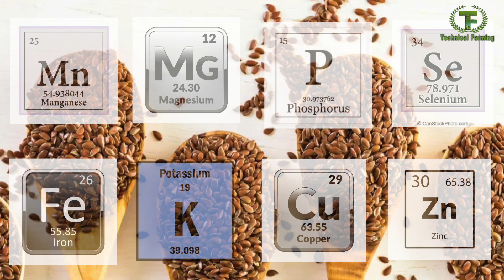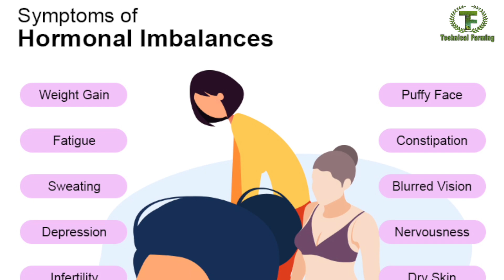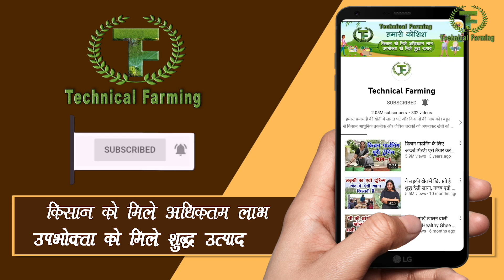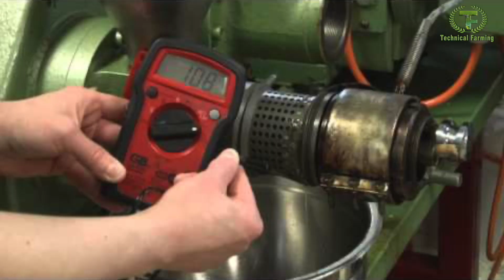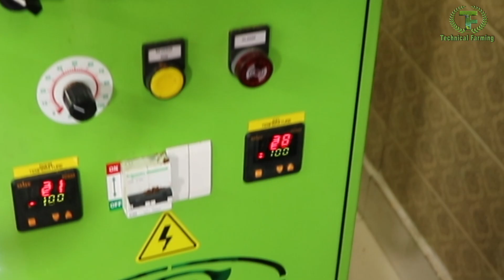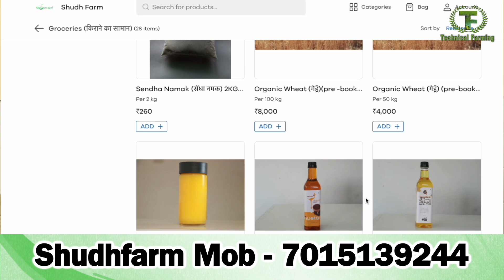स्किन और बालों के लिए बेहद गुणकारी है ये नेचुरल तेल, झाइयां, बाल झड़ना रोकता है पर शुद्ध होना चाहिए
अलसी के फायदे देखेंगे तो हैरान रह जाएंगे अलसी के तेल को फ्लैक्सीड ऑयल भी कहा जाता है इसमें ओमेगा 3 फैटी एसिड होता है इसमें विटामिन E,  Polyunsaturated, Monounsaturated फैटी एसिड होते हैं विटामिन B1, विटामिन B6, मैग्नीज, मैग्नीशियम, फास्फोरस, सेलेनियम, आयरन, पोटेशियम, कॉपर और जिंक जैसे जरूरी विटामिन और मिनरल्स होते हैं इसीलिए यह खाने के लिए बेहद फायदेमंद है साथ में स्किन और बालों के लिए भी लाभकारी है इसकी मालिश से त्वचा पर बहुत फायदे मिलते हैं जैसे यह जोड़ों के दर्द में राहत देता है, मसल पेन को दूर करता है, झाइयां और झुर्रियां रोकता है, सिर दर्द में राहत मिलती है, मालिश करने पर इसी तरह बालों को नरेश करता है, त्वचा का रूखापन दूर करता है पर यह शुद्ध होना चाहिए  कच्ची गाने से निकला हुआ अलसी का तेल फ्लैक्सीड ऑयल बेहद गुणकारी है
Flaxseed oil is very much beneficial for skin and hair. It is also health for bone muscle pain. Natural healthy oil flaxseed nourish hair scalp. It hydrates skin which help to remove fine lines and  wrinkles.